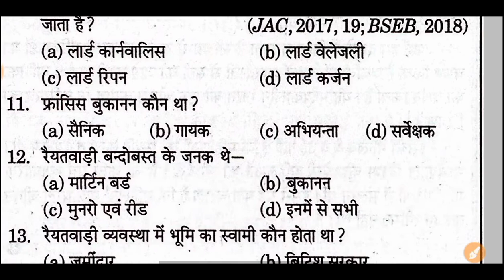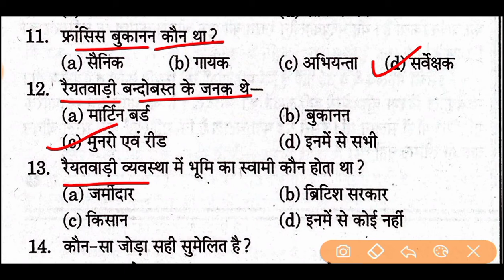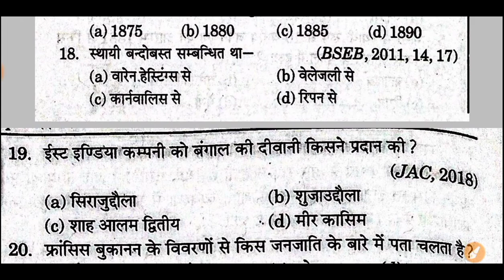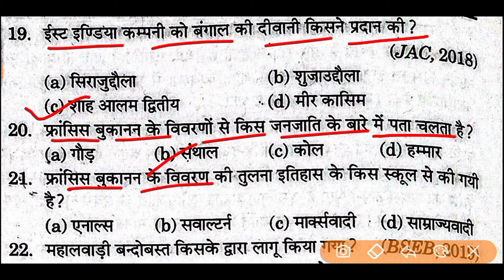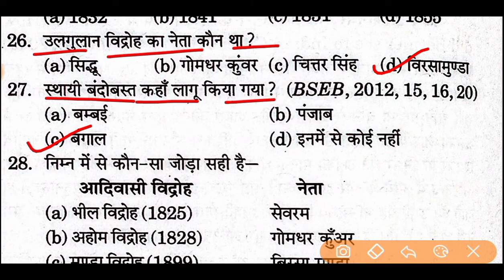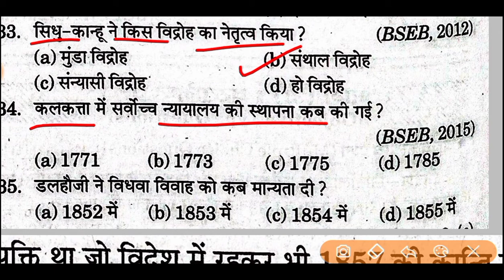Class 12th History Chapter 10. उपनिवेशवाद और देहात | VVI Objective questions 2021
प्यारे विद्यार्थियों इस चैप्टर में हम देखेंगे ऑब्जेक्टिव क्वेश्चन जो कि आपके परीक्षा की दृष्टि से बहुत ही ज्यादा महत्वपूर्ण है क्योंकि यहाँ से कई बार प्रश्न पूछे गए हैं और आने वाले आगामी परीक्षा में पूछे जाने की भी संभावना 100% है तो वीडियो को अंत तक देखें और सभी प्रश्नों को ध्यान पूर्वक समझें।